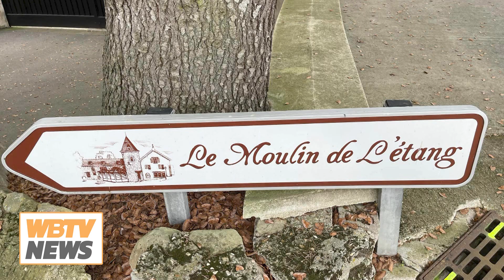ศึกษาสำรวจพื้นที่โครงการวัดพระเชตุพน กรุงปารีส ศูนย์ปฏิบัติธรรมเพื่อสันติภาพนานาชาติ ณ ฝรั่งเศส